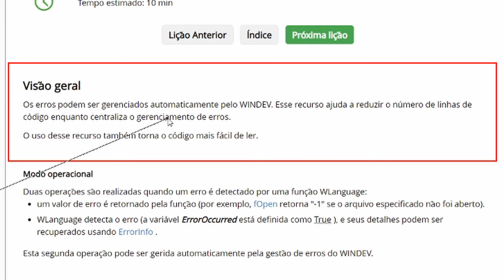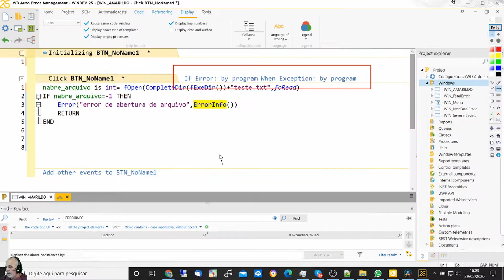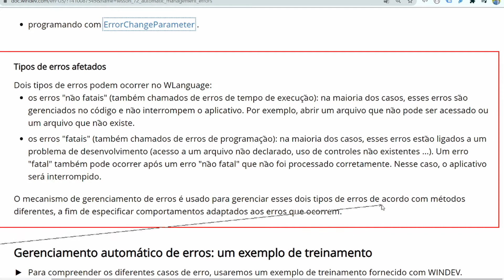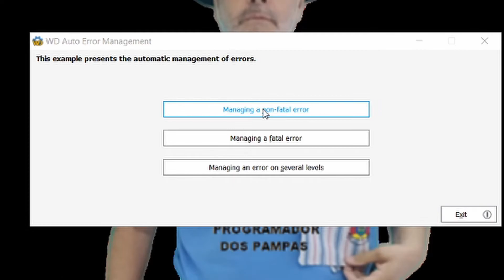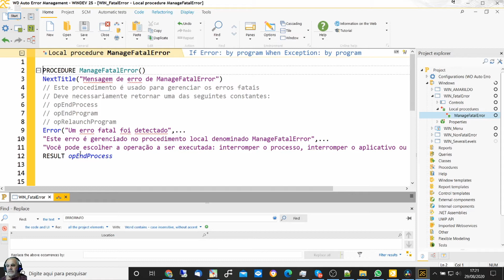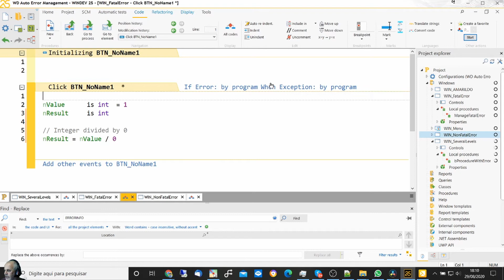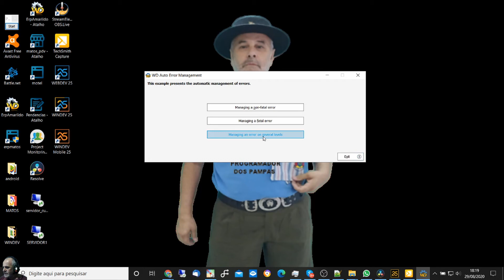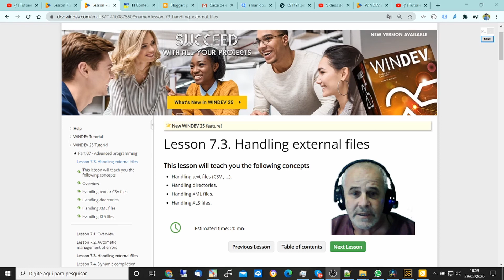DICAS 3059 WINDEV TUTORIAL 82 Licao 7 2 GERENCIMANENTO AUTOMATICO ERROS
Esse Ao Vivo vai estrear as 14:00 do dia 05/09/2020
DICAS 3059 -WINDEV TUTORIAL 82 -Licao 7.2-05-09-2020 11hrs-GERENCIAMENTO AUTOMATICO ERROS
Tutoriel WINDEV : Leçon 7.2. Programmation avancée - Gestion automatique des erreurs

ASSUNTOS

O QUE SERA VISTO
VISAO GERAL
MODO OPERACIONAL
   MOSTRANDO UM CODIGO SOBRE MODO OPERACIONAL
IMPLEMENTACAO
TIPOS DE ERROS AFETADOS
GERENCIMANTO AUMATICO DE ERROS - EXEMPLO
QUAIS JANELAS DE ERROS
MOSTRANDO CADA ERRO E EXPLICANDO